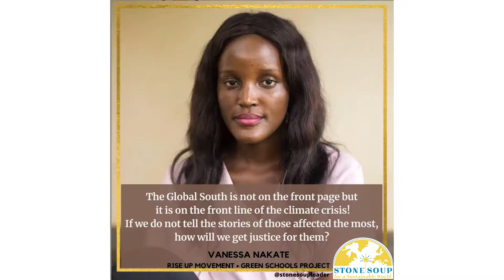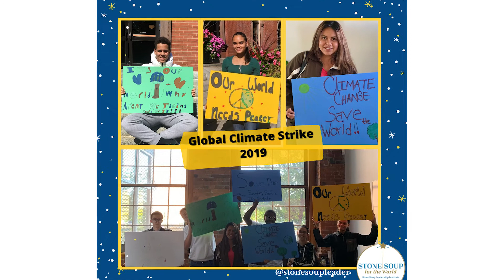Hero Report: Fridays For Future, Global Climate Strike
Be inspired by this short video of brave youth leaders on the front lines of the climate crisis in the Global South: Mitzi Jonelle Tan, Vanessa Nakate, Xiya Bastida, Alejandro Martinez, Nicki Becker, Joel Enrique Peña Panichine, Lucia Xchiu, Jett Zhang, and Arshak Makichyan – all featured in our forthcoming book, Stone Soup for a Sustainable World: Life-Changing Stories of Young Heroes.

Vanessa Nakate, Africa @RiseUpMovement1
Xiye Bastida, Mexico @FridaysForFuture
Alejandro Martinez, Spain @FridaysForFuture_Spain
Nicki Becker, Argentina @jovenesclimarg
Joel Enrique Peña Panichine, Chile, @ChiloeProtegido
Lucia Xchiu, Guatemala @
Jett Zhang, United States of America @fff.digital
Arshak Makichyan, Russia @fffRussia
Mitzi Jonelle Tan, Philippines @ @yacaphilippines
David Wicker, Italy